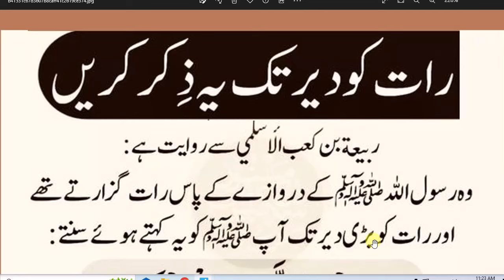daily dua every muslim || رات کو دیر تک یہ ذکر کریں